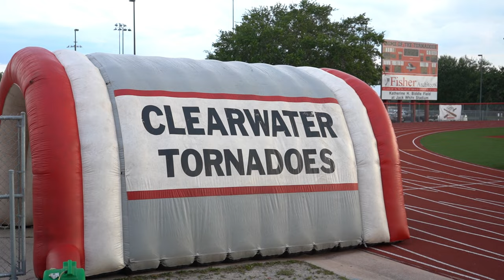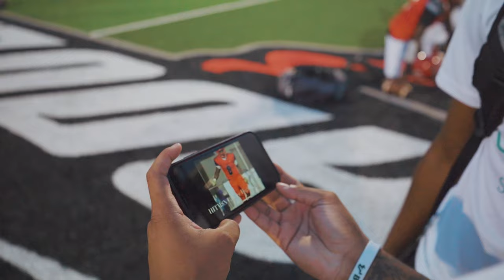EP 1| CLEARWATER HIGH-SCHOOL OPEN SPRING PRACTICE 🌪️ Ft Mic'd Up With CO'24 GAGE NIX🔥🔥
today we attended clearwater highs open spring practice event, they ran 7v7 and full live scrimmages. we also had WR/DB CO'24 Gage Nix Mic'd up. 🌪️💚
WHO DO WE MIC UP NEXT??👀👀
OUR INSTAGRAMS : 📺